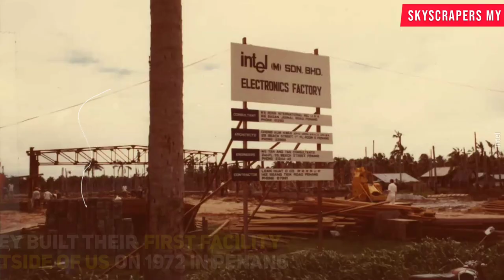Malaysia to receive RM30 BILLION investment from Intel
KUALA LUMPUR, Dec 16  -- Intel Corporation, one of the world’s largest chip manufacturers, will invest more than RM30 billion over the next 10 years to expand its Malaysian operations across Penang and Kulim, Kedah, chief executive officer Patrick Gelsinger said.

Also, follow Skyscrapers MY in Facebook and Twitter!